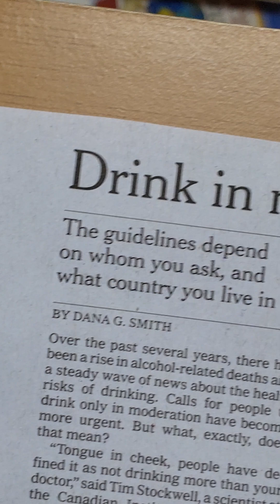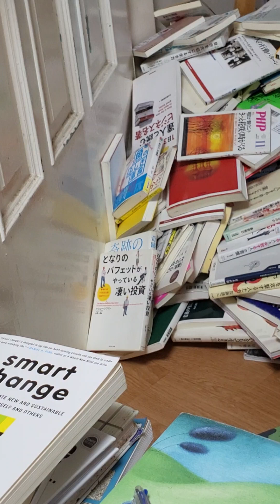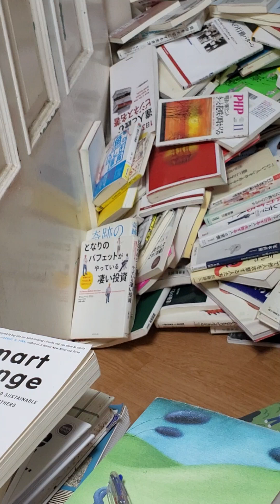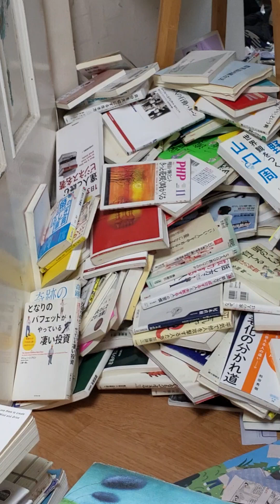적당히 마신다는 말이 무슨말이야